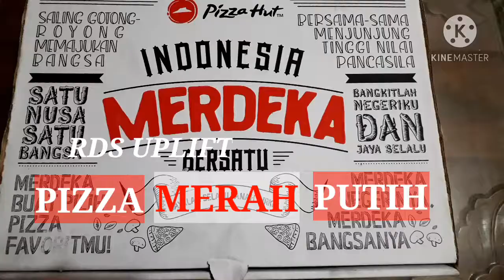Pizza Hut. Pizza Merah Putih. Pizza Merdeka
Pizza Hut. Pizza Merah Putih Edisi Hari Kemerdekaan RI. Roti Pizzanya tebal. Pizza Warna Merah Dagingnya Banyak, Ada Sosis, Mozarella & Saos. Pizza Warna Putih isinya Keju Mozarella. Rasanya Enak.